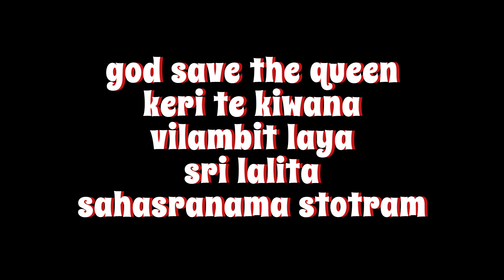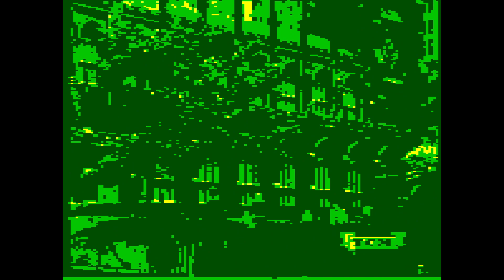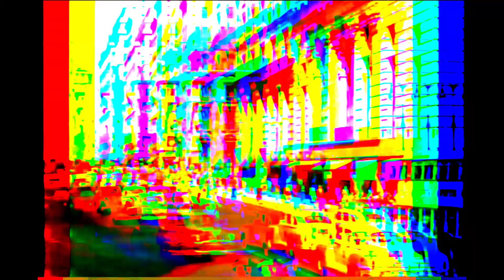sams musimages #2270 british e indian greek hawaiian choir blugrss